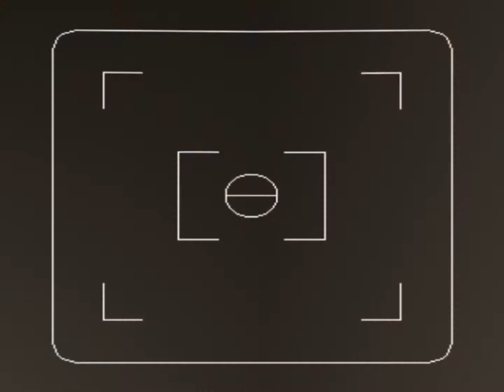GTA VICE CITY (ORA NGURUS ,, LANJUT PAS PIKIRANE TENANG)